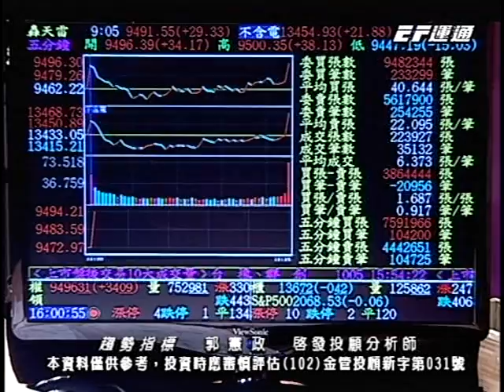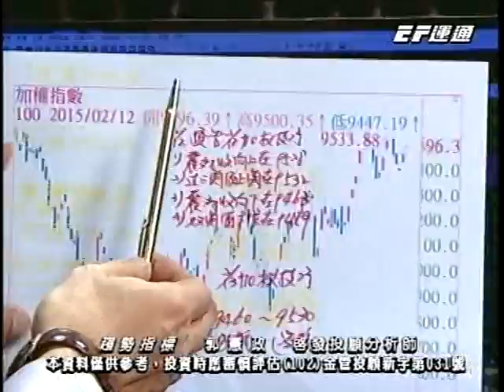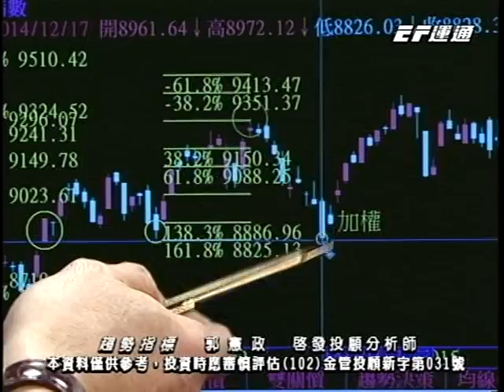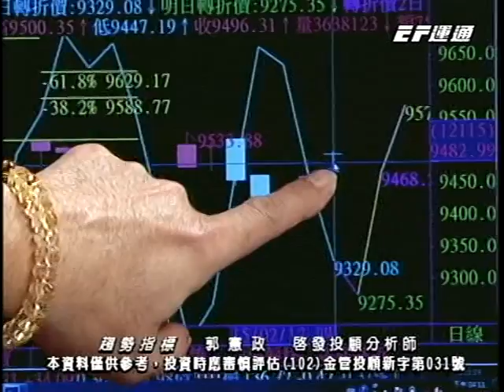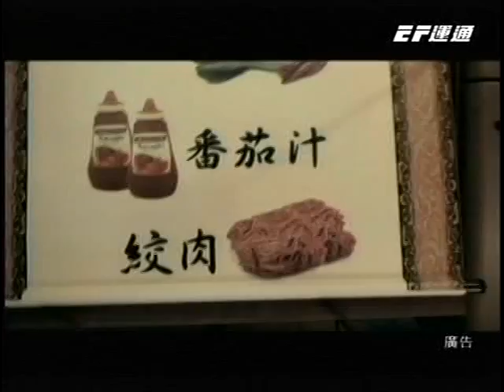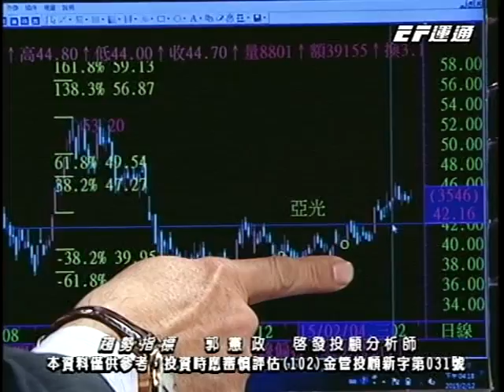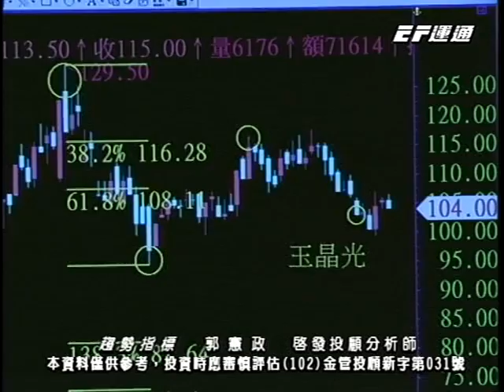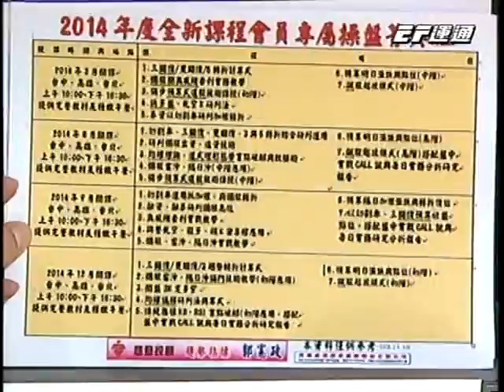20150212 1600 郭憲政 趨勢指標